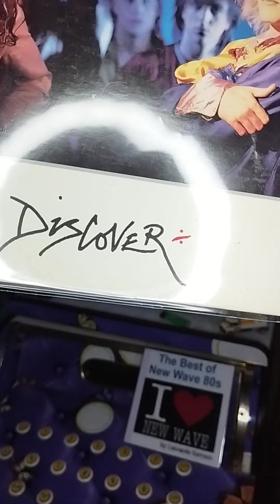Gene Loves Jezebel - Desire (The Best of New Wave 80s) Discover Album 12" Vinyl / Plaka